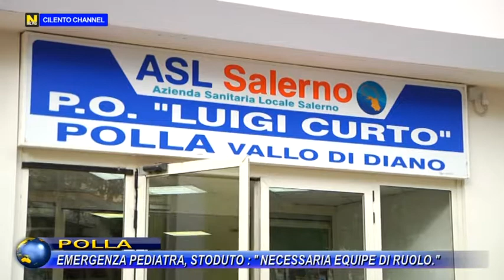POLLA, EMERGENZA PEDIATRA, STODUTO: "NECESSARIA EQUIPE DI RUOLO"